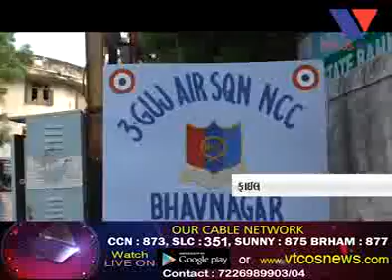Ncc Bhavnagar 3 guj air cadate Dishant Mehta on news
My son on news channel interview